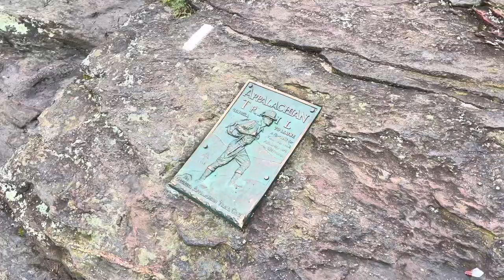Appalachian Trail Thru Hike Days 1-3: Springer Mountain to Neels Gap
Matthew Mayer officially starts his thru hike of the Appalachian Trail, hiking through the rain and cold from Speinger Mountain to Neels Gap.